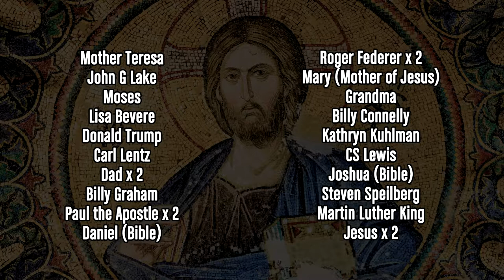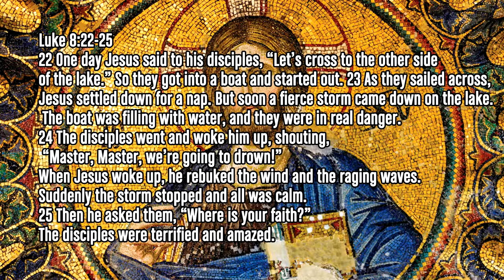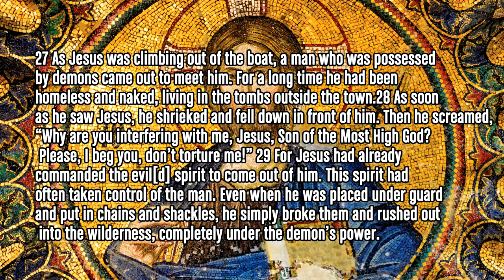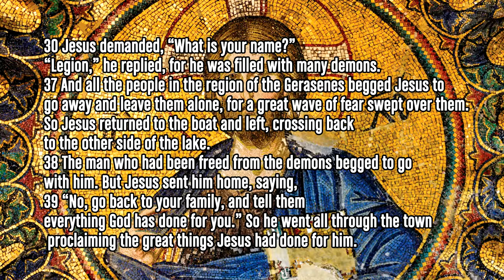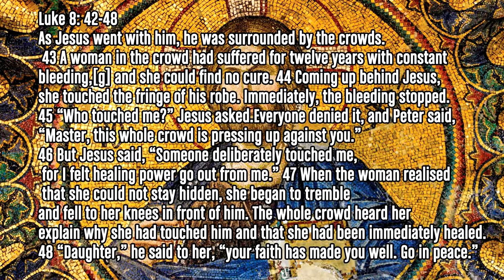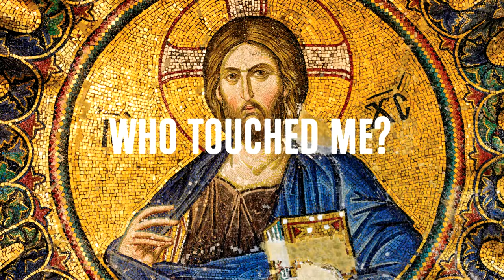Ps Jonathon Bonython -27/08/17Pm -Questions For Jesus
Questions For Jesus by Ps Jonathon Bonython on Sunday Night 27th August 2017